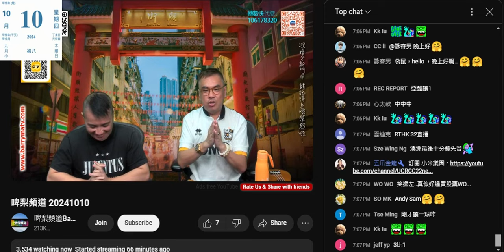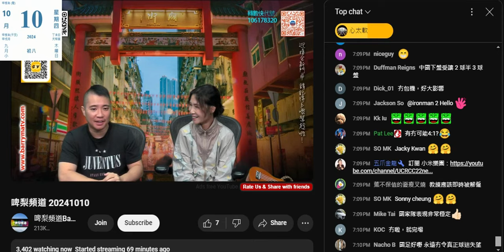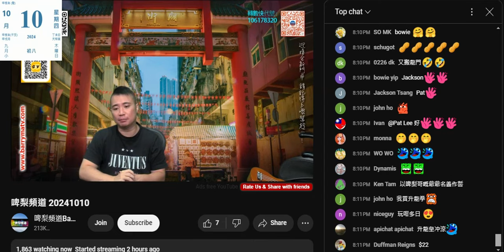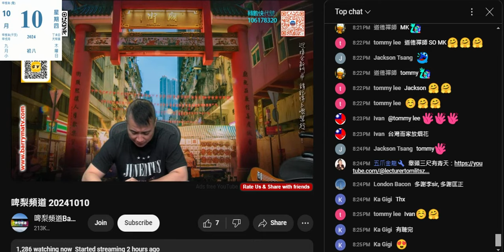20241010 啤梨晚報打女人偷錢賊林匡正仆出嚟柒鳩吹聽日係端午節，俾仆街小米笑扮無嘢，扮晒辛苦鳩吹要睇波都做節目。條仆街為推銷條頻道。叫條骨閪上鳩台死唔斷氣吹40分鐘，收視係咁跌。噚晚條扮專家吹抑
鬱症仲有一節，原來得10分鐘呃腦殘有內容，呢條仆街臨尾笑鳩偷錢賊件蘭花系衫，偷錢賊扮撚晒勁鳩接之後係天公地道。條仆街身為教師又要講又要驚，假道學。
最後一節鳩吹日本之旅，又偷相吹自己去過，幾百個腦殘走撚咗

最後得1000，即係偷錢賊個底盤剩番1000。

條仆街小米又刷偷錢賊鞋，鳩吹偷錢賊達者為先，刷到偷錢賊講波了得，咁撚得就一直靠講波搵食啦，洗撚係鳩台做下靶，腦殘支持者越嚟越少
條仆街小米仲吹鳩台係全港最受歡迎網絡頻道，臨尾得嗰 3000幾咁都吹係受歡迎，由此可知呢條仆街無句真，為得到利益乜撚都吹到上天，包括讚偷錢賊，偷錢賊柒撚到以為條仆街真係讚佢，吹咗句聽咗 3次都唔知佢漏漏漏咗啲乜，扮謙卑？睇下個變視先啦，柒頭

噚晚都係靠老作老屈河馬個重溫先有4萬，其他得幾千，日本之旅得千幾，又係靠啲姣閪不斷重溫

呢晚又吹細個聽日文歌大，吹幾句完整日文嚟聽下先啦，咪撚吹普遍香港人都識嗰啲呀